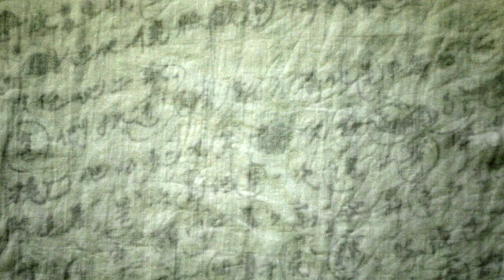time will tell 時間的見證 例外×又一山人×王文興